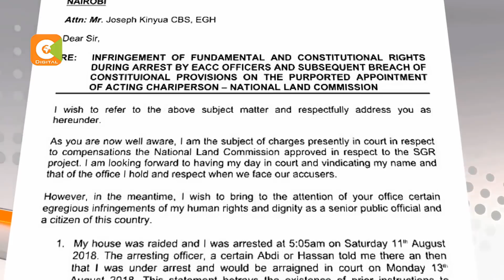Swazuri accuses state of infringing on his rights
Drama at the National Lands Commission is far from over. Embattled NLC chairman Mohammed Swazuri who was suspended after being charged with graft, is now demanding his reinstatement. In a lengthy letter to the head of the civil service Joseph Kinyua, Swazuri terms his suspension unconstitutional. Swazuri is fighting back as civil society groups demand for the removal of all the 8 commissioners over gross misconduct and corruption dealings in the lands sector.